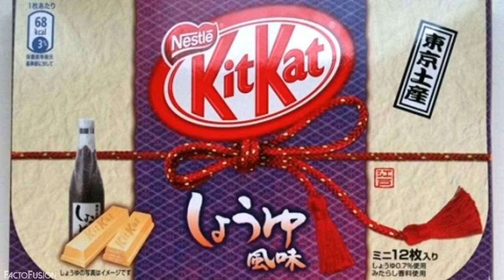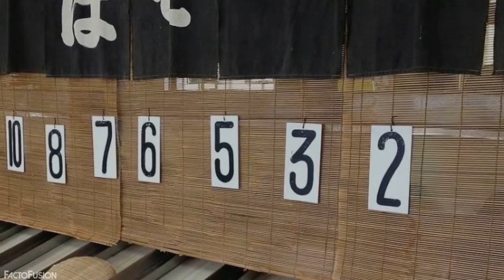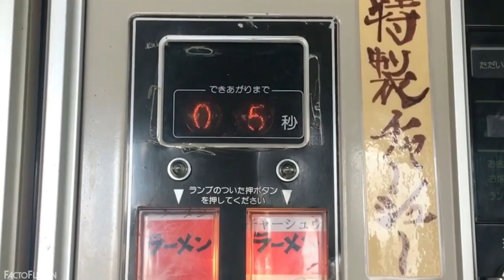7 Things That Exist Only In Japan.. (REALLY SHOCKING)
In this video, you'll see the most crazy things that only exist in Japan. Keeping aside the innovative japanese inventions, there’s also a weird side of this country that will truly shock all of you. Whether it's the japanese culture, fake food, fashion, designers or stuff like weird vending machines, hotels, restaurants or their game shows, things in Japan can go really strange anytime. Now, after seeing all these crazy inventions you didn’t know existed, you should definitely visit Japan to have a taste of all these crazy, weird and strange japan stuff.
Below is the featured list of the bizarre and strange japanese things covered in this video:
- Japanese Kitkat
- Yaeba
- Fake Food
- No Number 4
- Vending Machines
- Tokyo Capsule Hotel
- Hadaka Matsuri

So Guys, which one of these japanese inventions did you found to be the weirdest?